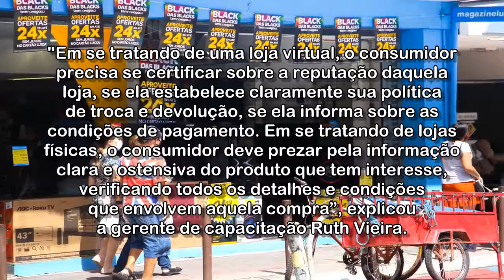Black Friday: Procon já identifica aumento de até 33% no preço de produtos dias antes das promoções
Uma TV de 55 polegadas, por exemplo, custava R$ 3.779,10 no dia 10 de novembro, e já é encontrada a R$ 5.034,05 conforme pesquisa feita no dia 17 do mesmo mês.

Black Friday: Procon já identifica aumento de até 33% no preço de produtos dias antes das promoções em Fortaleza

Acessado em: 24 de novembro de 2021 às 09:14